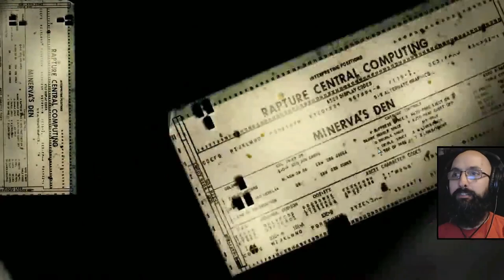Let's Play BioShock 2: Minerva's Den (Blind) EP1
Blind let's play of BioShock 2: Minerva's Den. Enjoy the playthrough!

═╣CHANNEL STUFF╠═
👍 LIKE if you want to see more!

═╣ABOUT GAME╠═
BioShock 2 is a first-person shooter video game developed by 2K Marin and published by 2K Games. It is the sequel to the 2007 video game BioShock. Set in the fictional underwater dystopian city of Rapture, the game's story takes place eight years after BioShock. Assuming control of Subject Delta, a hulking Big Daddy, players are tasked with fighting through "splicers", the psychotic human population of the city, using weapons and an array of genetic modifications.